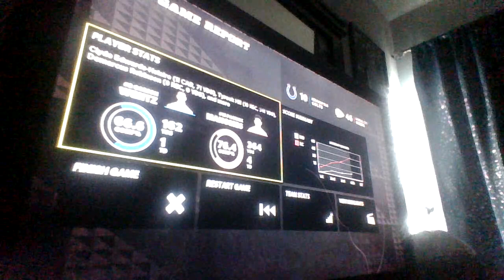Week 9 Full game Indianapolis Colts Vs Kansas City Chiefs March 25 2023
586,586,183M Views